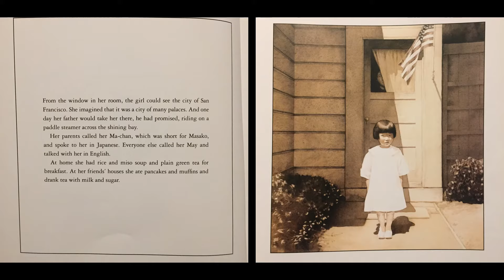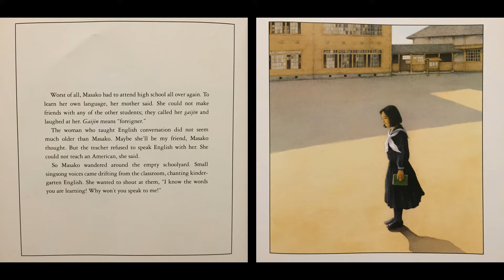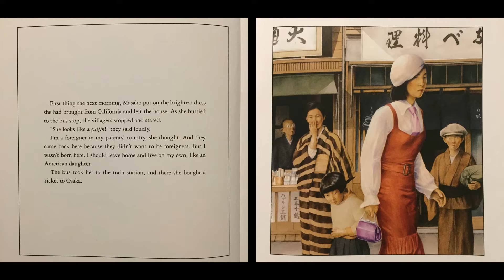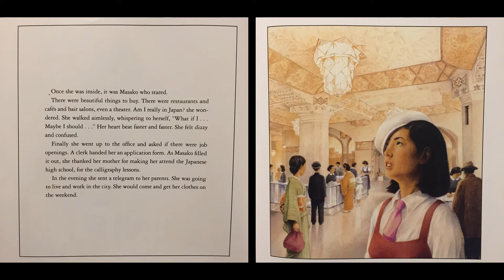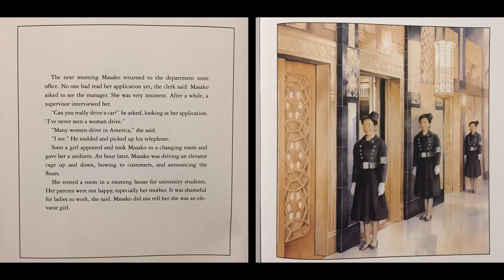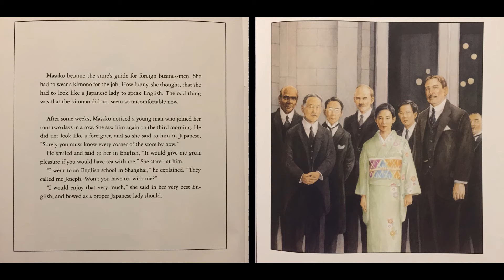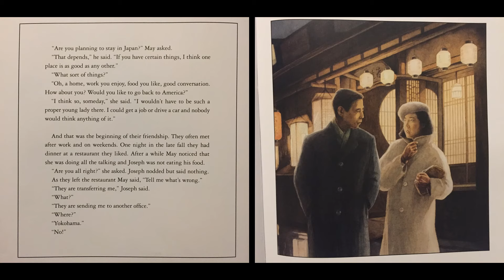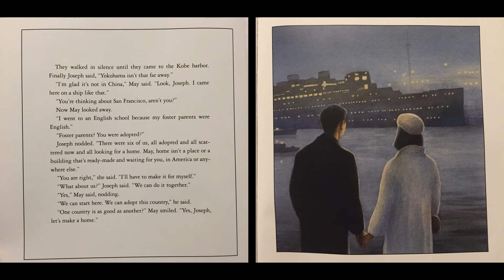Tea with Milk- read aloud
Allen Say's wonderful biography about the life of his mother is written and illustrated in "Tea with Milk." We learn about Masako's determination and desire to be her own woman, to break the mold of fitting into a traditional role of what a Japanese woman should do. Music from free-stock-music.com.